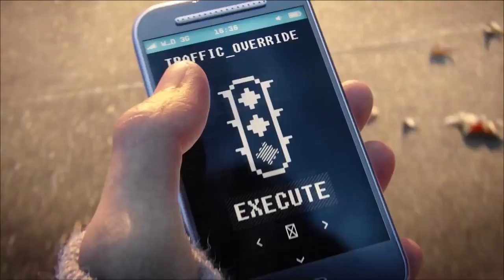Watch Dogs Live-Action beim Webvideopreis 2014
Real-Life-Werbung für Watch Dogs - Aiden auf der Flucht!
Für die Watch Dogs-Promo holte Ubisoft das Stunt-Team von Alarm für Cobra 11 auf die Webvideopreis-Gala.